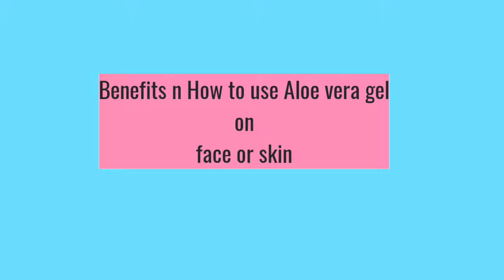ಅಲೊವೆರಾ # Benefits n uses of alovera gel | glowing & Brighter skin # kannada vlog | Creative Kushi